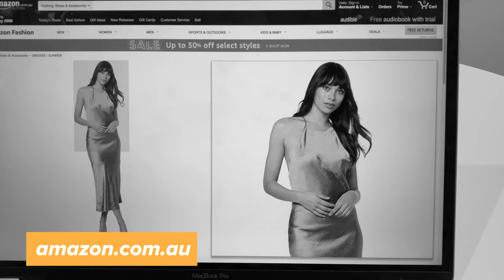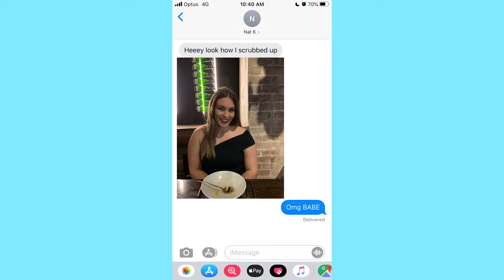Work Friends Fashion Swap Challenge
A glam mum wearing bike shorts? Yeah, look – she wasn't happy about it.

⭐️ CAST ⭐️